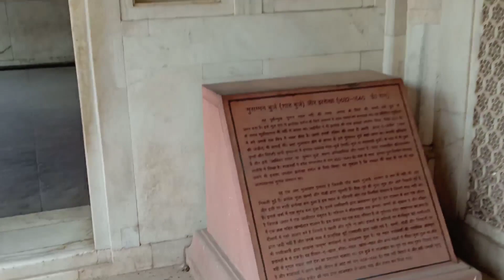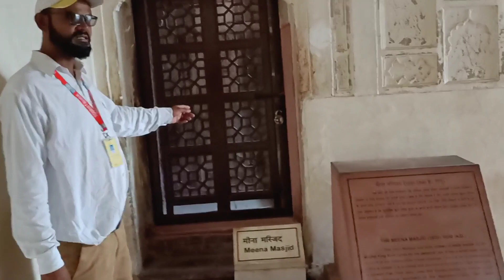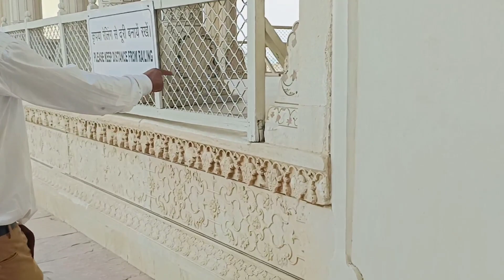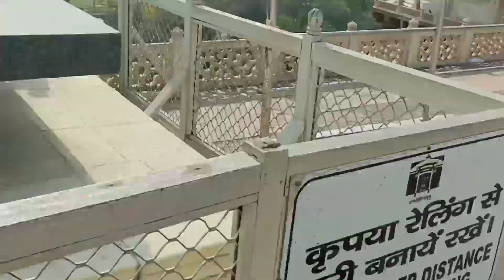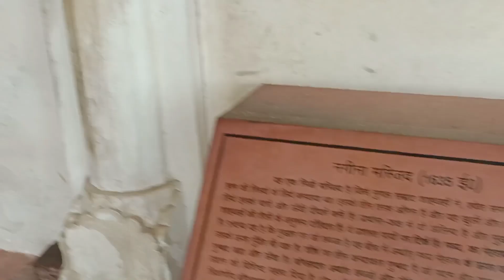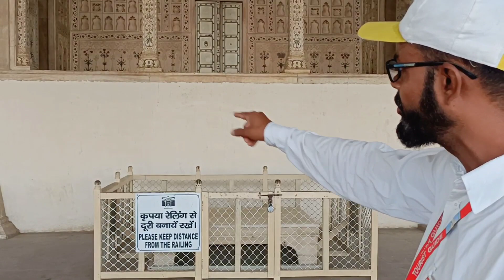आगरा लाल किला के रहस्य !! Red fort History Agra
Red fort History Agra || आगरा लाल किला के रहस्य ‎@Kamal Vloger
kal kila agra
agra ka lal kila
shahajahan kila
mumtaj